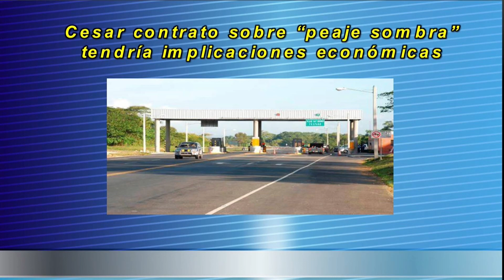Noticia Tu Mejor Mañana 02-03-2021